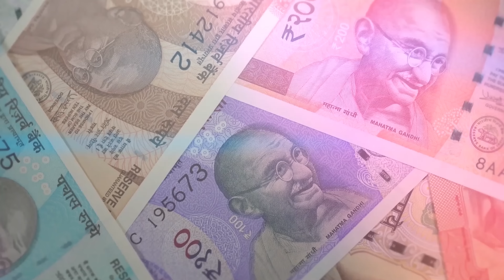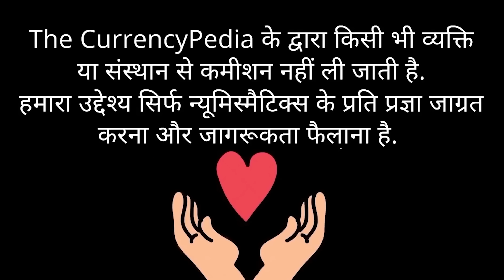Raj Gyanee Birthday Giveaway The Currencypedia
" चेतावनी "
10 September 2017

TIMESTAMP:-
00:00 Intro
00:19 Raj Gyanee Live on
01:13 Giveaway announcement
04:30 Outro

Raj Gyanee ji se Direct/ Face 2 Face milne ke liye link par click kare :-

Raj Gyanee ji se baat karne ke liye niche di gayi link par click kare :-

1. Iphone 14
2. Lens
3. Tripod
4. Mic
5. Lights
6. WD40